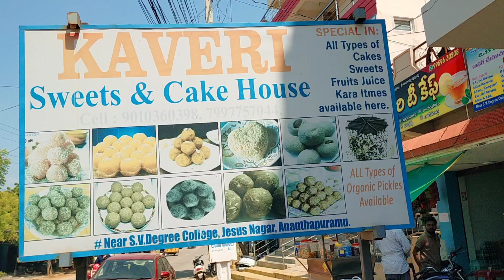anantapur famous bakery kaveri sweets bakery